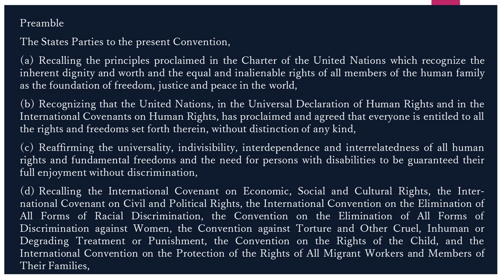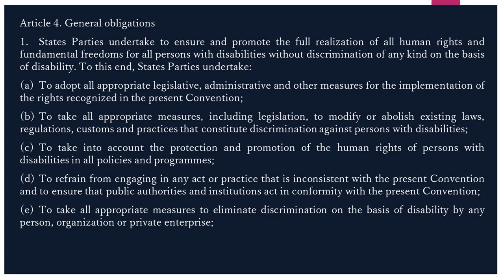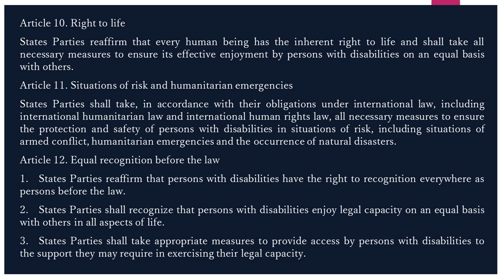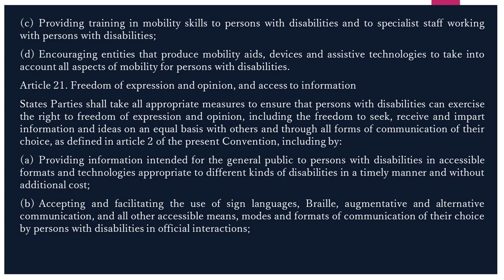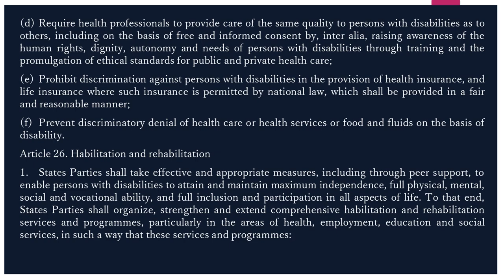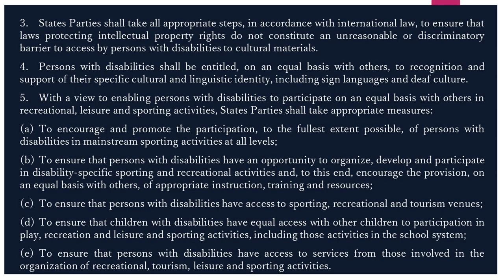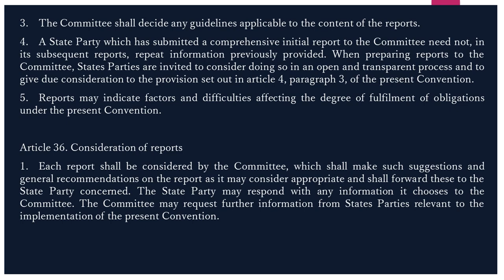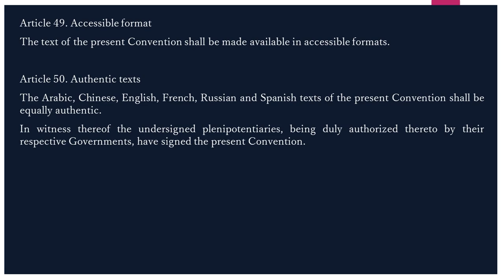Convention on the rights of persons with disabilities